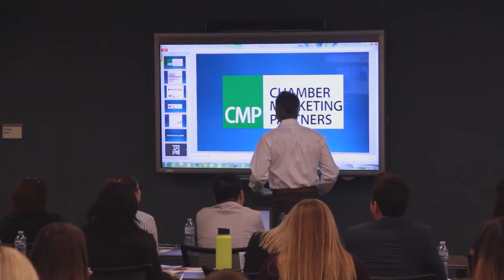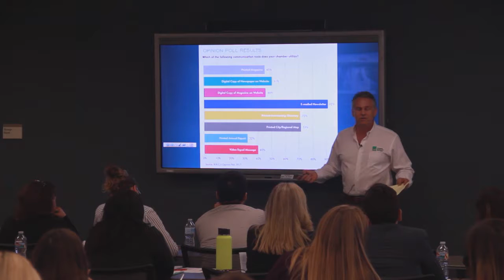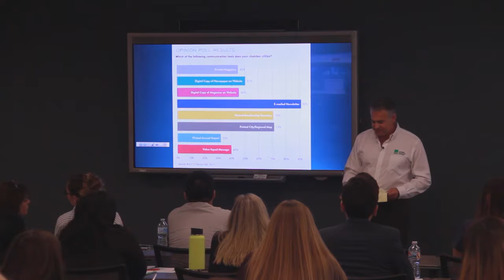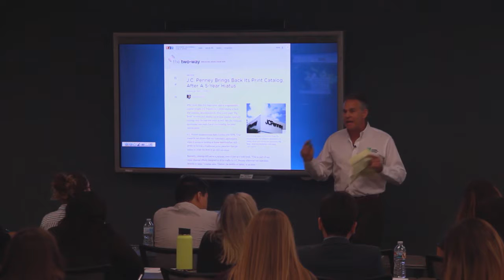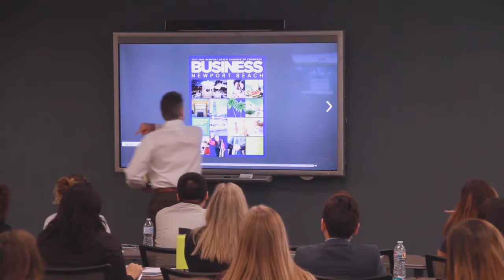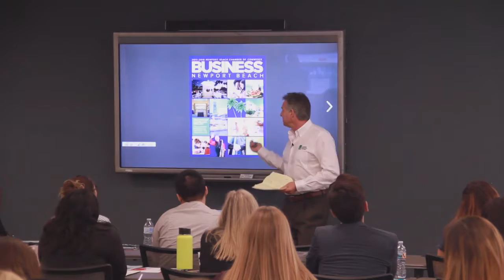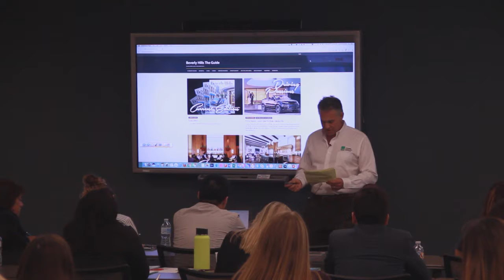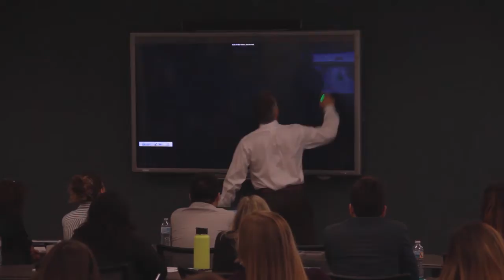Is Print Dead talk at SCACCE Oct 2017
Ed Burzminski from Chamber Marketing Partners discusses "Is Print Dead" in the chamber of commerce industry.